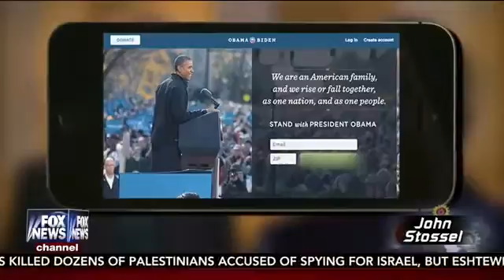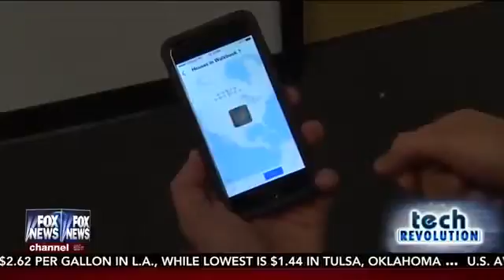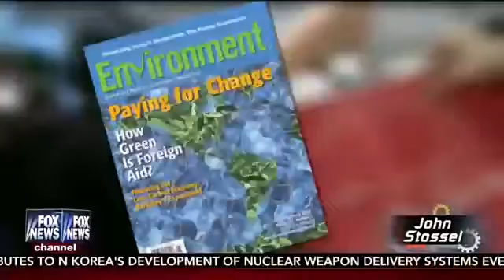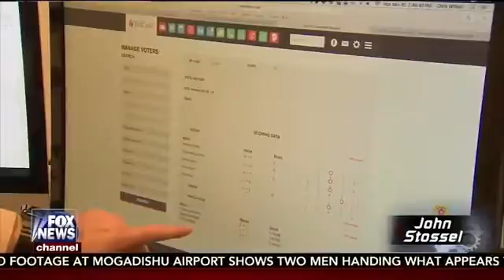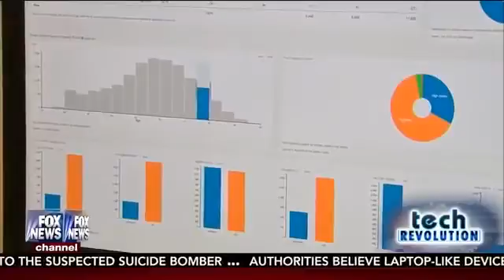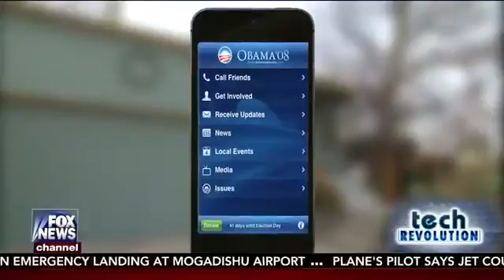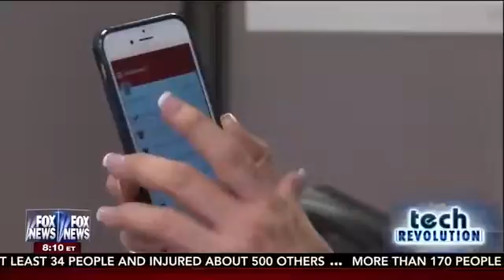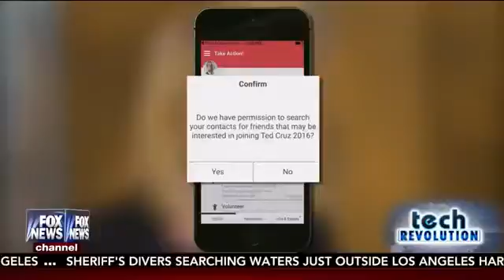John Stossel Tech Revolution: Data Analytics in Politics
Fox News segment by John Stossel on WPA CEO Chris Wilson, serving as Director of Research, Analytics and Digital Strategy on the Cruz for President campaign.